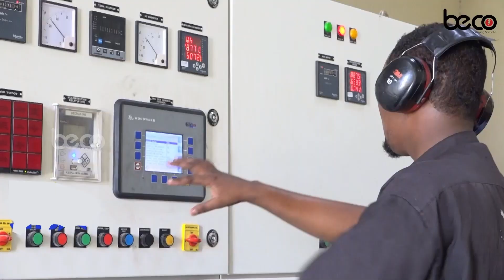Guddoomiye Shuute "Saxafi kasta wuxuu xaq u leeyahay in uu caddaalad helo marka uu tacaddi la kulmo"